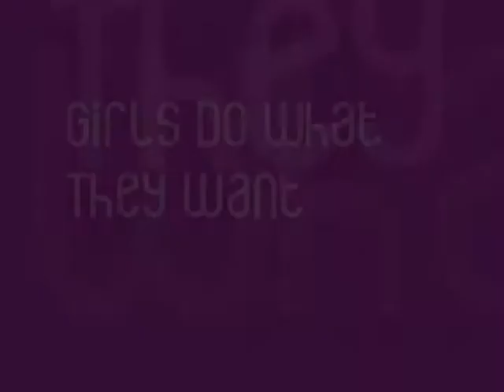Girls Do What They Want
my buddy chris did the "find edges" and the "sepia tone" effects with adobe premire pro CS3